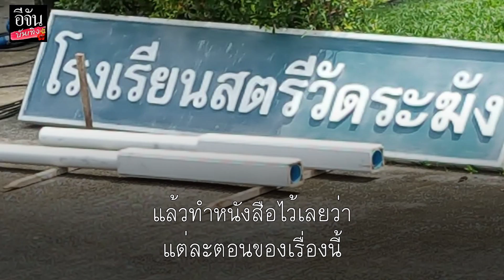"ช่องวัน พร้อมเสิร์ฟคดีแรก" กาหลมหรทึก | อีจัน บันเทิง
อีจันบันเทิง ไปดูละครใหม่ตอนแรกของ ช่อง one31 มาแล้ว ก่อนฉายจริง 21.20 น. เป็นละครสืบสวนสอบสวน ฆาตกรรมต่อเนื่อง 5 คดี รวมนักแสดงนำกว่า 40 ชีวิต น่าติดตาม